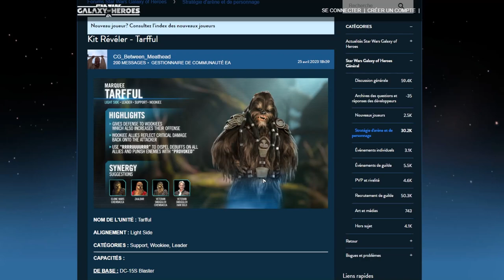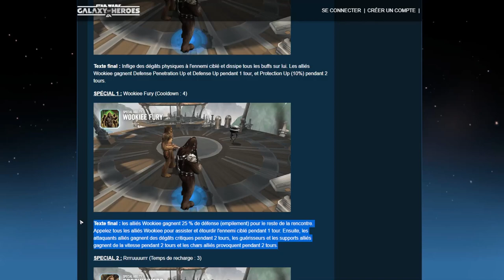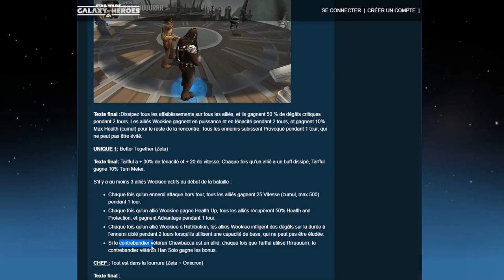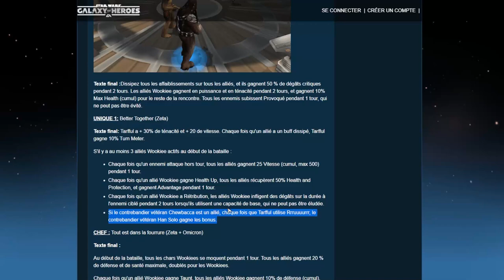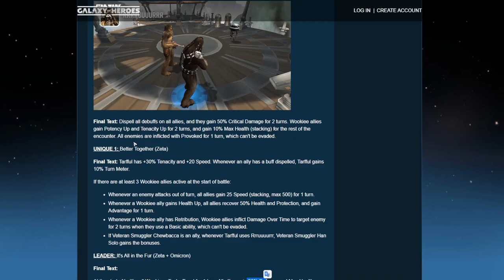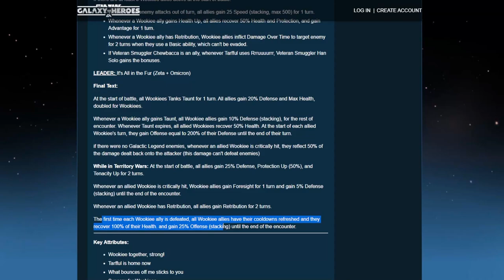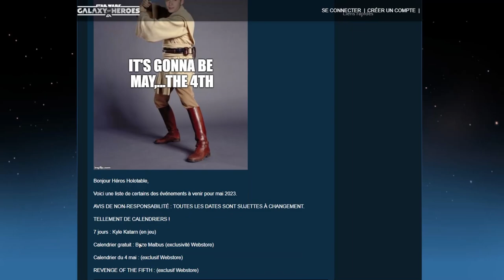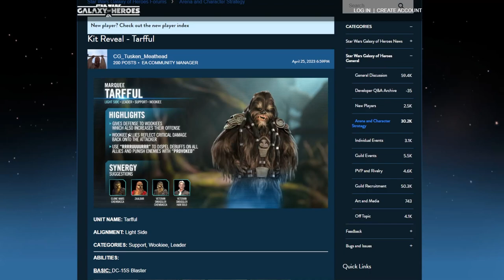SWGOH | KIT REVEAL DE TARFFUL & CALENDRIER DE MAI 2023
Enfin une team Wookie de disponible et elle a vraiment l'air incroyable ! Elle nous permet aussi de enfin joué Chebacca Clone Wars !